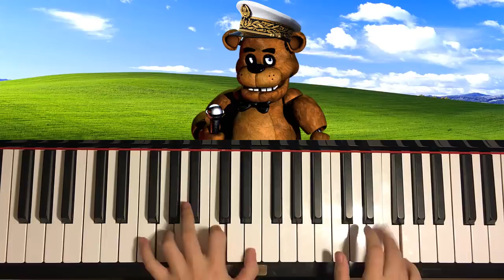Five Nights at Freddy's 1 Song...but it's played in a happy MAJOR KEY!?